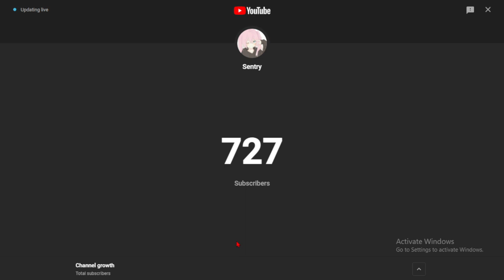727 subs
when you see it, when you f***ing see it
In all seriousness, thank you so MUCH for 727 SUBSCRIBERS, and now it's more, probably at 733 subs at the time of uploading this